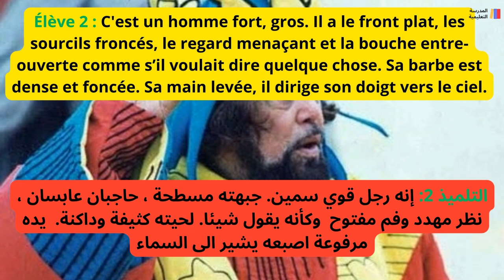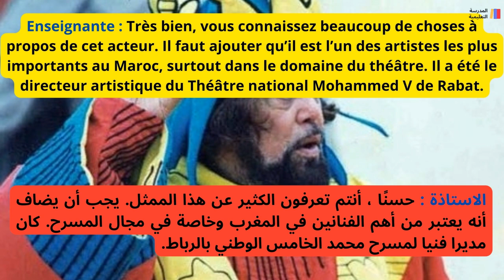6AEP Dialogue 1 Unité 6 -Tayeb Saddiki L'art et la créativité- Parcours français 6AEP Page 172 مترجم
6AEP Dialogue 1 Unité 6 -Tayeb Saddiki L'art et la créativité- Parcours français 6AEP Page 172 مترجم

Lors d’une séance d’activité orale, l’enseignante incite ses élèves faire le portrait de l’acteur marocain, Tayeb Saddiki.

-Enseignante : Comment s’appelle l’homme qui se trouve sur l’image ?

-Élève 1 : Tayeb Saddiki.

-Enseignante : Très bien. Comment est-il physiquement ? Regardez l’image collée au mur et essayez de le décrire.

-Élève 2 : C'est un homme fort, gros. Il a le front plat, les sourcils froncés, le regard menaçant et la bouche entre-ouverte comme s’il voulait dire quelque chose. Sa barbe est dense et foncée. Sa main levée, il dirige son doigt vers le ciel.

-Enseignante : Comment est-il habillé ?

-Élève 3 : Il porte une sorte de caftan coloré en rouge, bleu et jaune. Un chapeau bizarre, qui ressemble à une couronne. Il a l’air déguisé. Son costume rappelle celui de l’homme qui se trouve dans les cartes de jeu.

-Enseignante : Quel est son métier ?

-Élève 4 : C’est un metteur en scène, comédien, acteur de cinéma, écrivain et calligraphe.

-Enseignante : A votre avis, pourquoi est-il habillé de cette façon sur la photo ?

-Élève 5 : Il joue un rôle dans une pièce de théâtre, c’est le costume de scène.

-Enseignante : Très bien, vous connaissez beaucoup de choses à propos de cet acteur. Il faut ajouter qu’il est l’un des artistes les plus importants au Maroc, surtout dans le domaine du théâtre. Il a été le directeur artistique du Théâtre national Mohammed V de Rabat.

-Élève 6 : Il est vraiment talentueux !